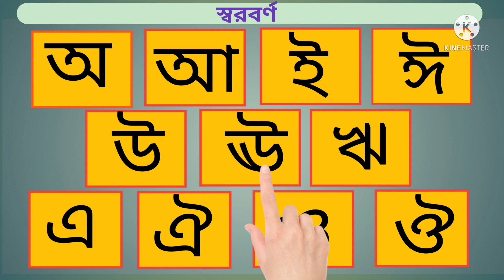বাংলা স্বরবর্ণ অ আ পড়া || অ থেকে ঔ পর্যন্ত || অ আ ই ঈ স্বরবর্ণ বর্ণমালা - চলো শিখবো